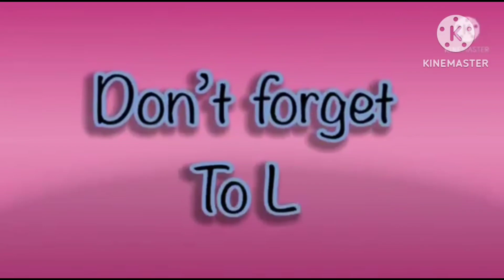amazing hickory dickory docks | best fx effects 2023 | elephant 🐘 scene